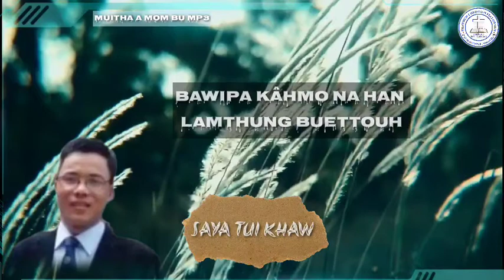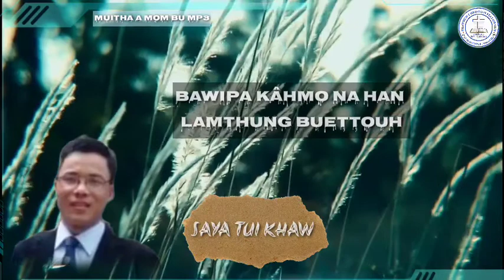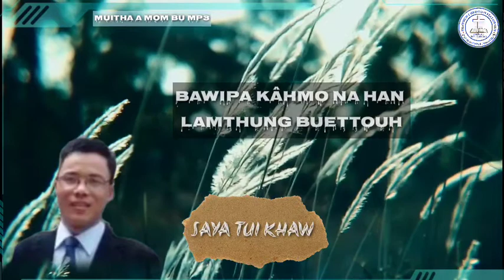Muitha amom bu-Sya Tui Khaw